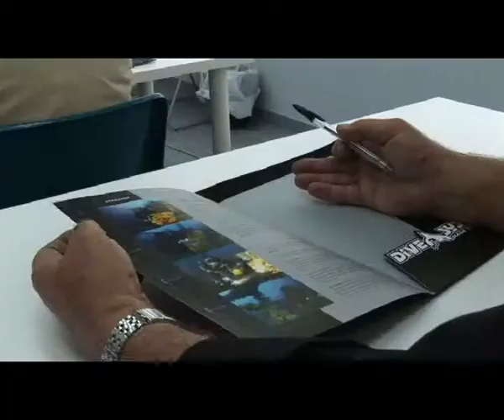DiveSystem offiziell | Deutsche